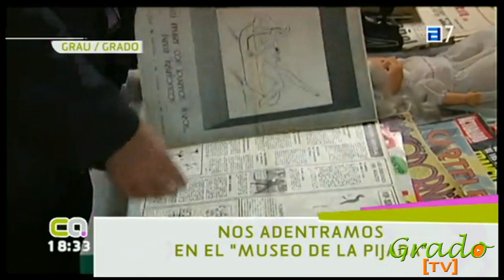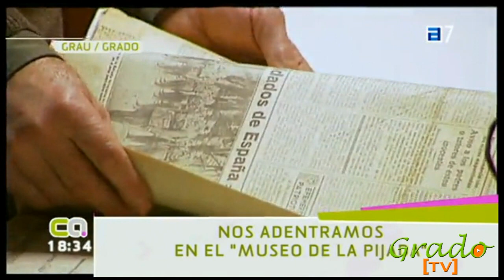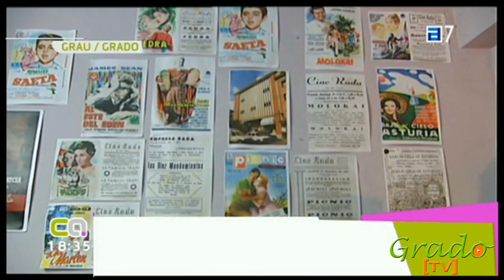El Museo-Archivo de Fernando Arias en TPA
El Museo - Archivo dedicado a Grado Asturias, fue protagonista en el programa Conexión Asturias de la